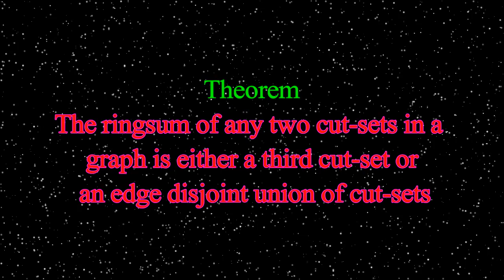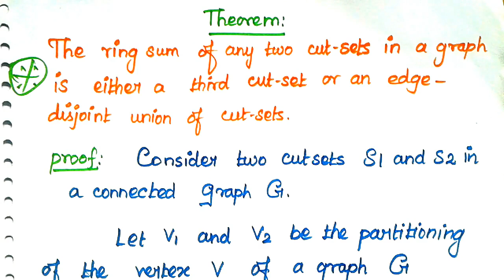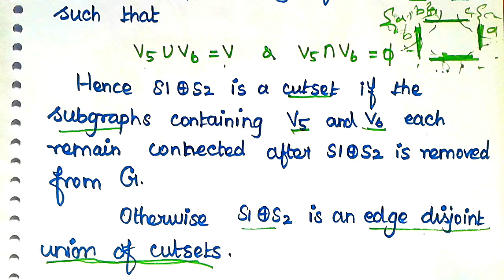#25 The ring sum of any two cut sets in a Graph is either a third cut set or an edge | Graph Theory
In this video we are going to see the Important Theorem :The ring sum of any two cut sets in a Graph is either a third cut set or an edge disjoint union of cut sets in Graph Theory in Tamil.